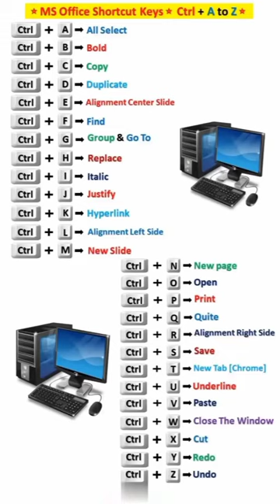👉Computer shortcut key😯computer